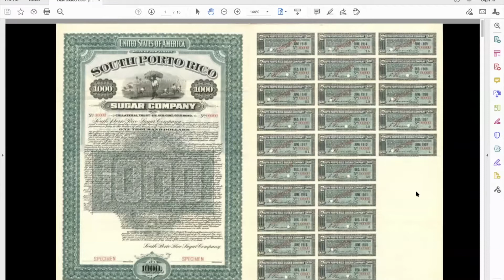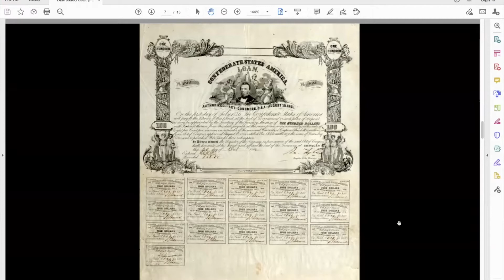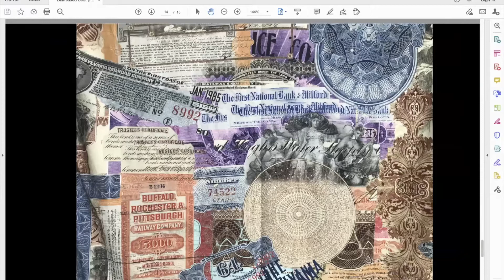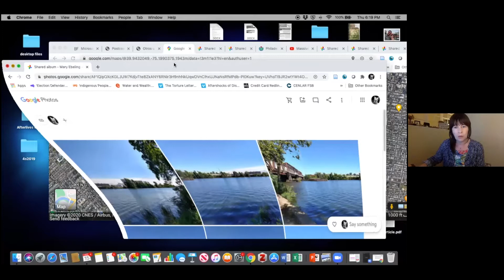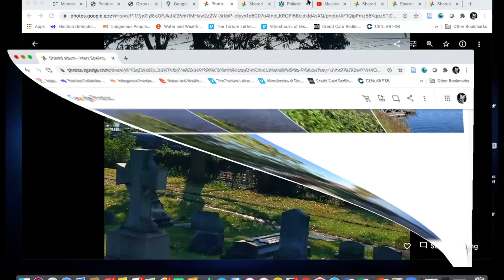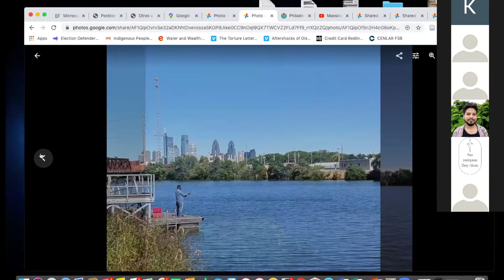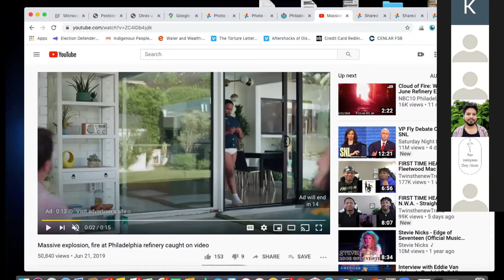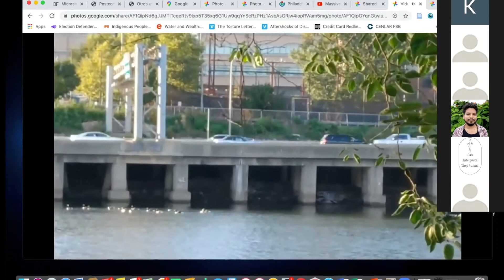Water and Wealth: Talk with Mary Ebeling & Carolina Caycedo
How can we reimagine the relationships between water and wealth? This talk explores the issues raised when life-giving natural resources are commodified and waterways are privatized. How do we re-envision water as something that we hold in common? The conversation invites Carolina Caycedo, one of the artists commissioned as part of Commonwealth, and Mary Ebeling, Director of Women's and Gender Studies and Associate Professor of Sociology at Drexel University, to consider these questions and the overlap between their practices. Moderated by Commonwealth co-curator and Philadelphia Contemporary Director of Programs Kerry Bickford.